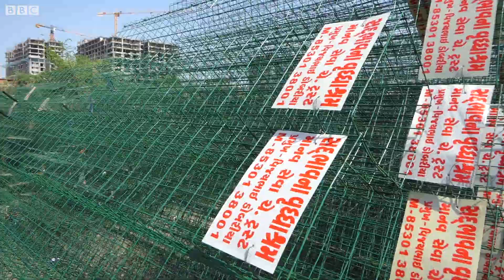Rajkot : આ સંસ્થાએ ગુજરાતને હરિયાળું કરવાનો નિર્ધાર કર્યો, 480 લોકો - 150થી વધુ સાધનોથી કરે છે માવજત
રાજકોટની સંસ્થાએ પાંચ લાખ વૃક્ષો વાવી અને તેનો ઉછેર કર્યો છે. 5 જૂન 2014થી સદ્ભાવના વૃદ્ધાશ્રમે શરૂ કરેલા વૃક્ષારોપણમાં અત્યાર સુધીમાં 5 લાખથી વધુ વૃક્ષ ઉછેરીને મોટા કરી દીધા છે. સંસ્થા દ્વારા વૃક્ષ વાવીને પછી તેની ત્રણ વર્ષ સુધી માવજત કરવામાં આવે છે. વૃક્ષને પાણી આપવાથી લઈ દવા અને ખાતર સહિતનું ધ્યાન રાખવામાં આવે છે.

તમે અમારી સાથે જોડાઈ શકો છો :

JioChat Channel : BBC Gujarati
ShareChat : bbcnewsgujarati